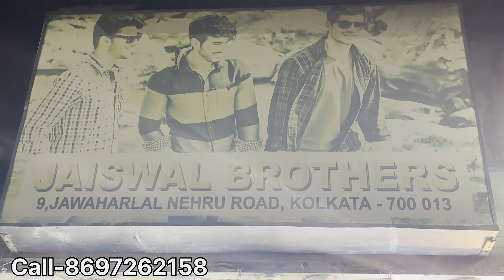Cheapest Cloth Market in Kolkata Esplanade || Esplanade New Market || Dharmatala New Market Kolkata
Shop Name- Jaiswal Brothers
Shop Adress- New Market 9 no Jawalnal Nehru Road Kolkata 700013
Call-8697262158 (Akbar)